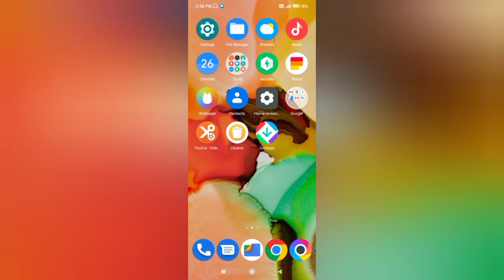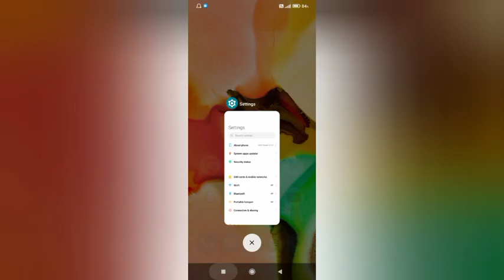Xiaomi poco c40 alarm sound setting xiaomi poco c40 change alarm sound ke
xiaomi|xiaomi poco m3|poco c3 settings|poco|poco c3 5 hidden settings|xiaomi phone complaint|poco c3 tips and tricks|poco c3 mobile unboxing|xiaomi ses artırma|automatic switch off problem in poco m2 pro|poco x3 complaint|palakasin natin ang volume at sound ng phone mo must watch|cara mengatur volume hp xiaomi tanpa tombol power|poco phone automatically restart|xiaomi redmi note 4|poco mobile automatic restart problem